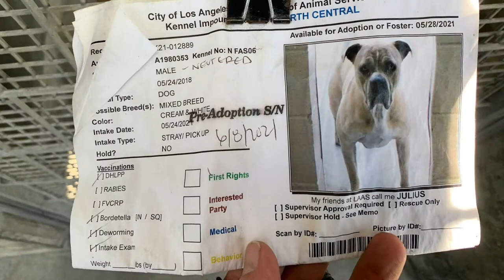A1980353 JULIUS MUSIC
Date of photos/video: 6//30/21 - info in this post may not be current.

Location: North Central Animal Shelter. 3201 Lacy St, Los Angeles, CA 90031.

Check or petharbor.com or call for up-to-date info. Use animal’s unique ID number listed at top. Due to health concerns Los Angeles shelters are closed except for by appointment.

Everyone can help: love pets forever, train animals, become a skilled handler, learn about animal behaviors, volunteer, network, share posts, donate to reputable rescues, spay/neuter. Microchip, keep info current and have your vet check that they’re working. Have return info on collar, report illegal breeding, seek help if considering surrendering, adopt or foster your next animal.

Lastly: How an animal acts/reacts in a shelter, under stress, locked up, or with a particular handler, or during an animal meet up is not 100% indicative to how they will react or act with everyone, anything, every location, or situation. Educate yourself, develop your animal IQ, and ask knowledgeable people how you can best set up your new family member for success.